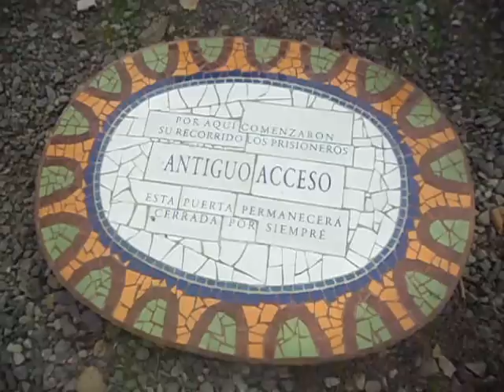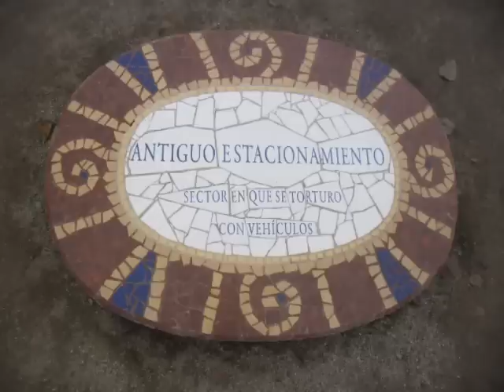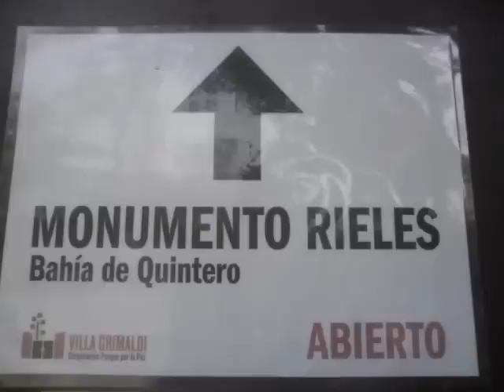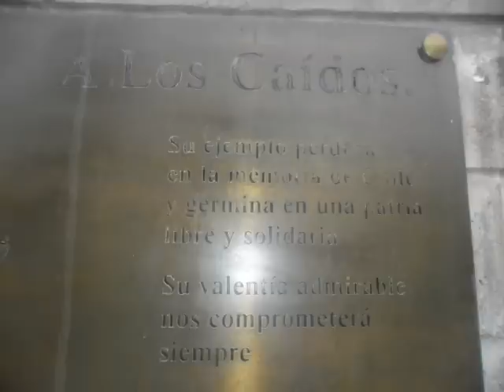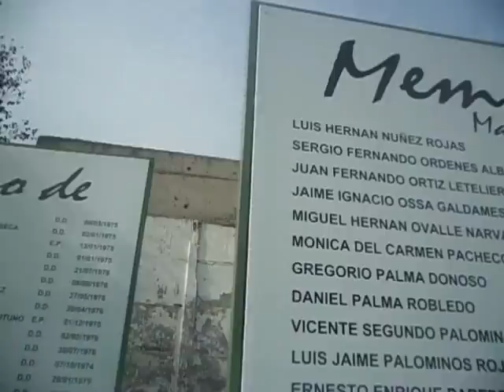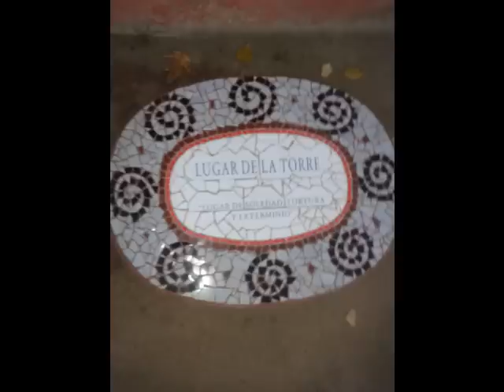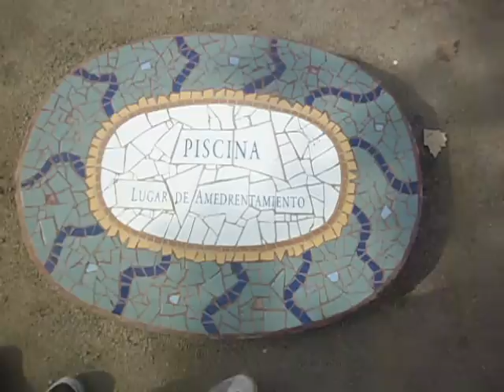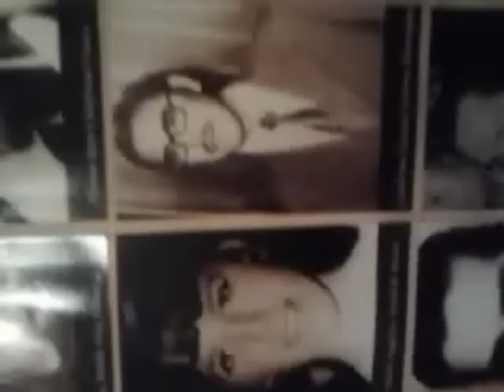Documental Villa Grimaldi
Centrado en la ex Villa Grimaldi Lugar de tortura.